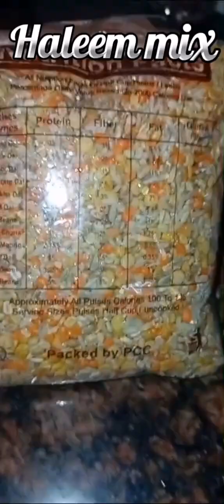Haleem ✨🌾|| Dinner Idea's 🗃️😁